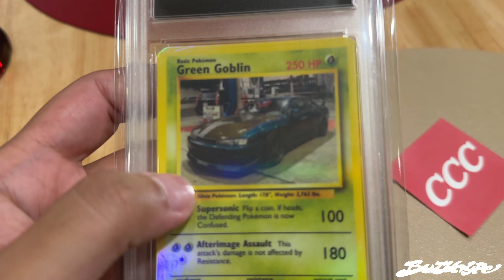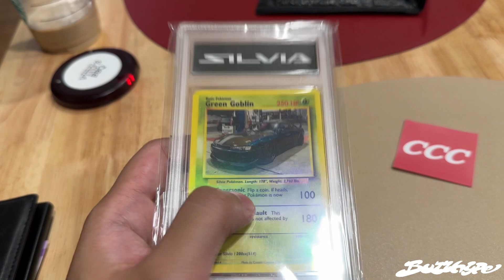S13 Update and Fast X w/ Banawe Boy, Real Ryan, and Friends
Personal Instagram: @justinbuzzhype
Brand Instagram: @buzzhypemotorsport

Video edited by: Bombit Gang